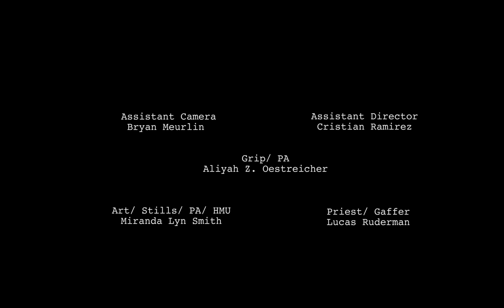A Certain Smile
A music video directed by Richard Schertzer
Produced by Manhattanville Video Project